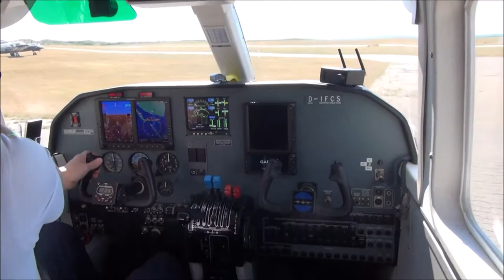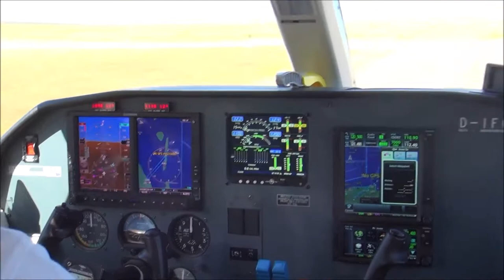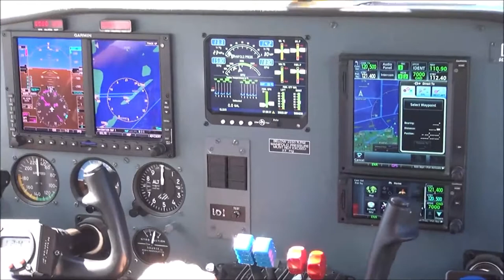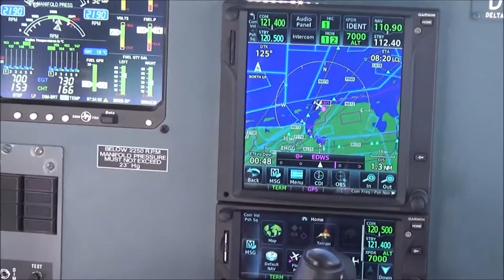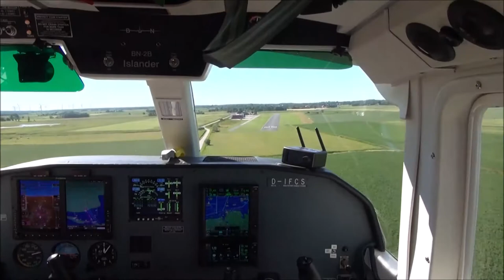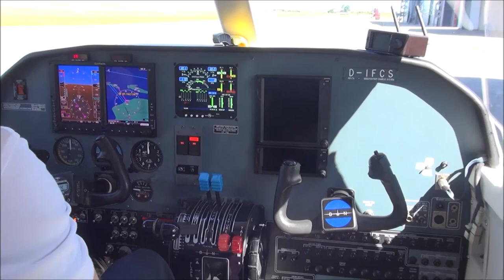Full Flight in Cockpit of the shortest schedule flight of the world Juist to Norden in A BN-2 D-IFCS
very short flight from Juist to Norden. Great cockpit view of this tinny aircraft for very short and high frequency flights.
enjoy the flight of the Britten-Norman BN-2B-26 Islander
D-ICFS of  FLN - Frisia-Luftverkehr Norddeich,
Join the view of a pilot of this great aircraft,
IFR flight,